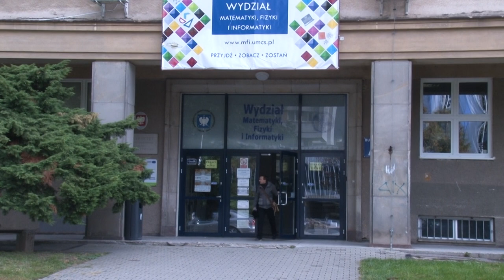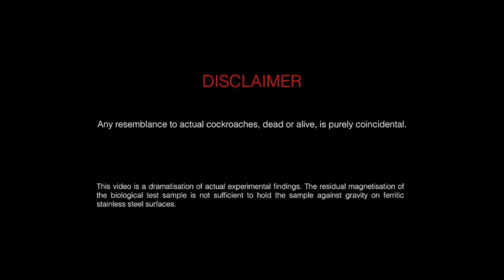Odkrycie prof. Tomasza Paterka, absolwenta UMCS i jego współpracowników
Prof. Tomasz Paterek z Nanyang Technological University w Singapurze został uhonorowany wraz ze współpracownikami nagrodą Ig Nobla z biologii w 2019 roku za odkrycie, że namagnetyzowane martwe karaluchy zachowują się inaczej niż żywe namagnetyzowane karaluchy. Prof. Paterek jest absolwentem fizyki na Uniwersytecie Marii Curie-Skłodowskiej o specjalizacji z fizyki teoretycznej. Naszej ekipie wyjaśnił, na czym polegają jego badania oraz zdradził kilka naukowych sekretów.